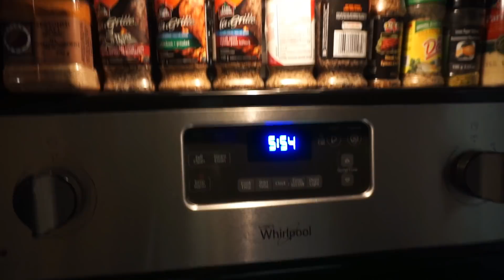deer hunting 2019